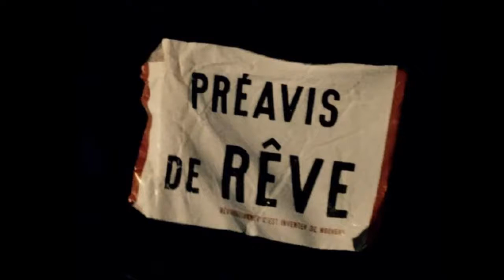Bruno Romary : Debout les rêves (2019)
CD 210 : Ad libitum (2019) SACEM (2019)
DEBOUT LES REVES

Le soleil est caché
Il est dix heures passé
Il faut remettre en place
Les os de ma carcasse

Un petit déjeuner
Confitures pain congelé
BFM dégueulasse
La pub et la mélasse

Encore petit un effort
Pour retrouver mon nord
Malgré les gouttes d'eau
Qui tombent sur les carreaux

Où est mon île aux trésors
Moi je la cherche encore
Pierre caillou ciseau
On en a jamais trop
Voilà le jour qui se lève
Debout les rêves

Quelques mots griffonnés
Et toujours allongé
Je m’étire me prélasse
Dans la soie de mon palace

L’objectif est fixé
Boulot toute la journée
Dieu que la terre est basse
Mais l’espoir est tenace

Encore un petit effort…

Debout les rêves